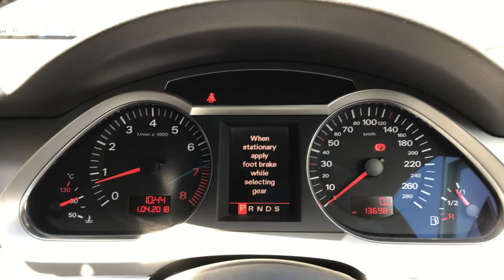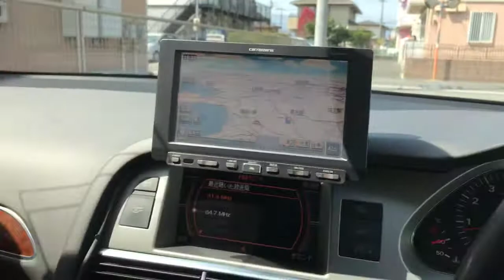アウディA6 3.2FSiクワトロ